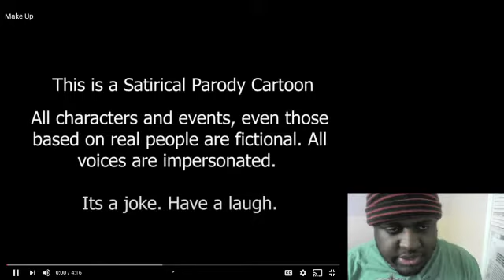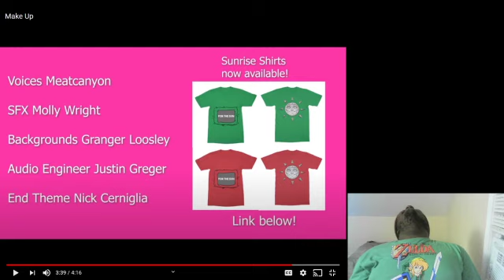Make Up Reaction